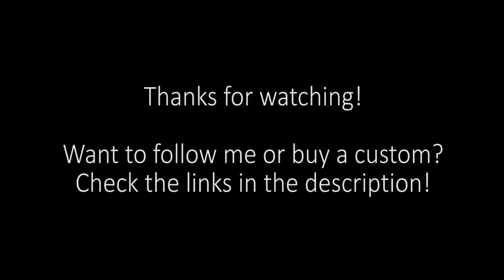Timelapse: Painting Shooting Star Husky LPS Custom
FAQ: I use a sculpting putty called Kneadatite and acrylic paints of various brands for my customs.

Here's how I painted one of my recent customs, a little shooting star husky that I call "Pallas". Hope you like her! ^_^